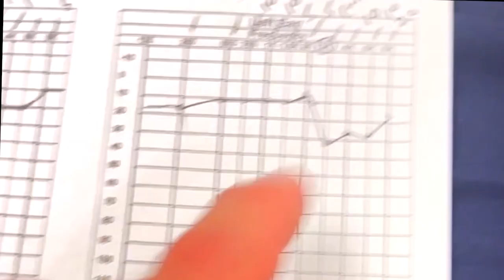Inner Ear Regeneration with Doyle Bramhall using SunaVae.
http//:SunaVae.com Using Specific Laser called LumoMed along with other techniques.  For Hearing Loss, Tinnitus and other inner ear disorders.